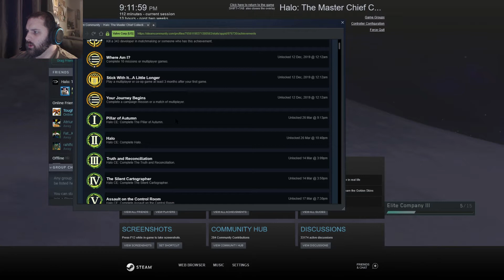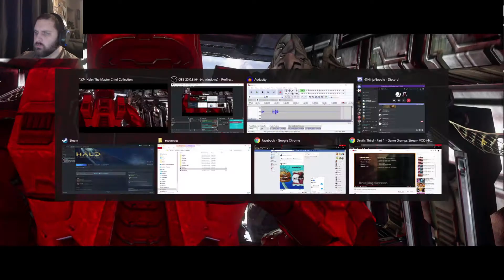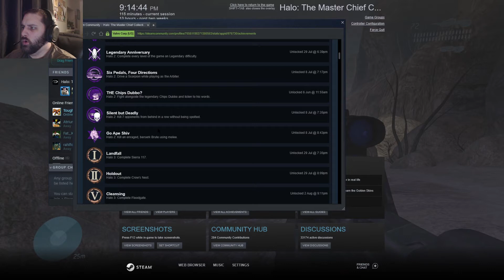Oh yea, these guys | Halo 3 E3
Scarabs and flood, just the BEST things to see.